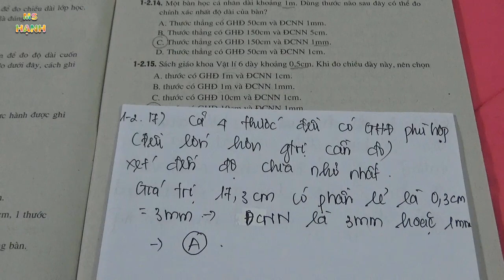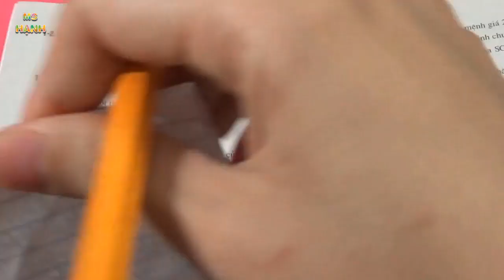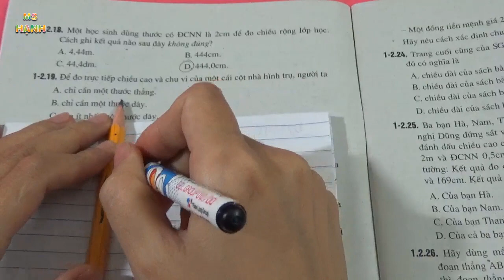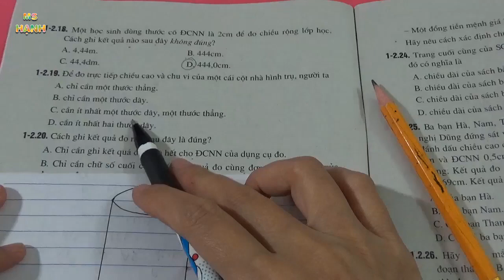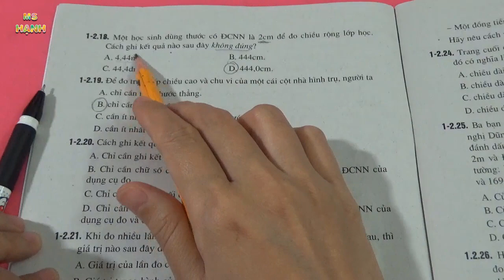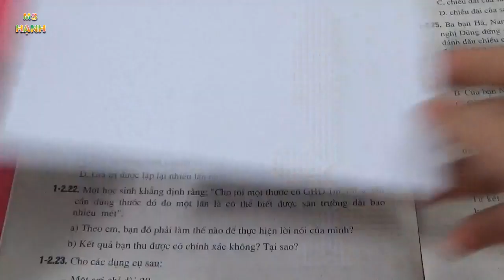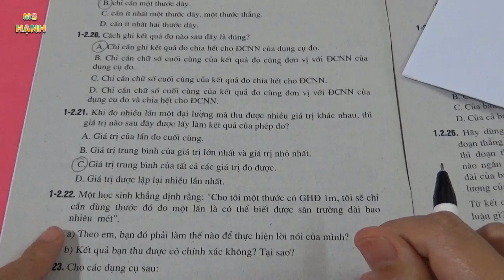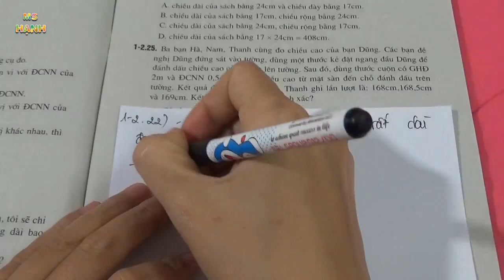[Vật Lý 6 ] Sách Bài Tập - Bài 1.2 Đo Độ Dài - Tiết 4